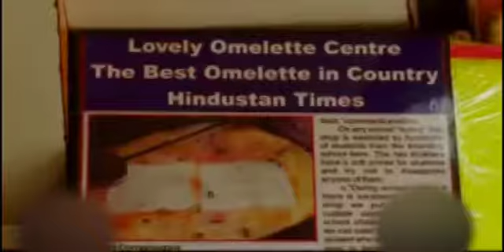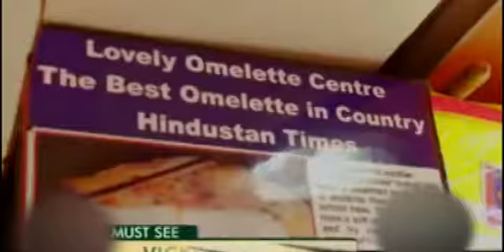इनका मानना है की ये बनाते है India का बेस्ट omlette